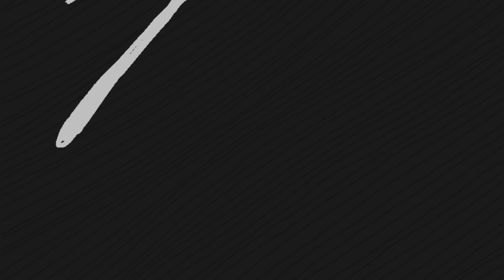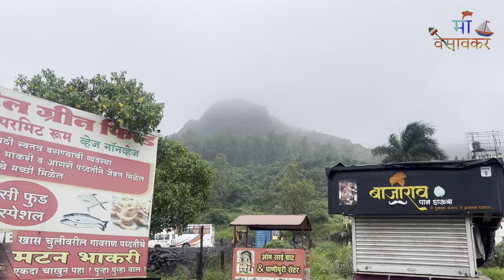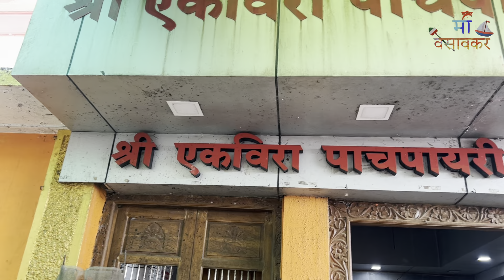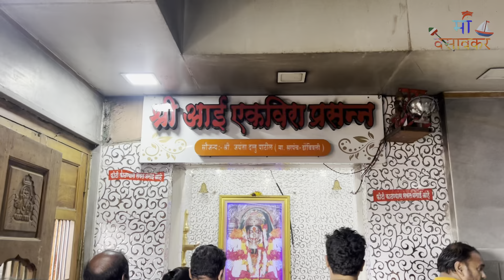VN.144 | आई एकवीरा दर्शन | कारले डोंगरावर नाचून केली धमाल | PYAGODA FAMILY | Mi Vesavkar | P-2